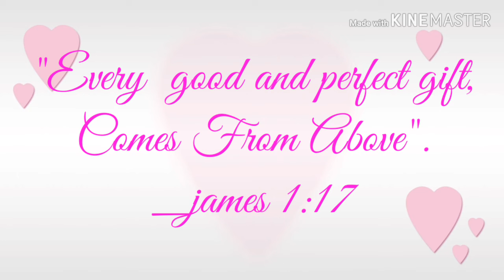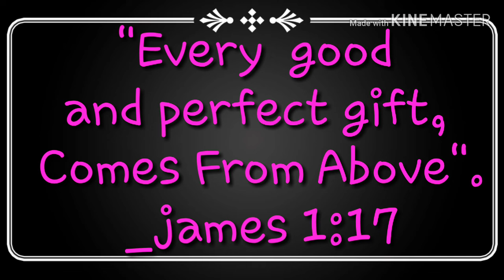February Special (My One And Only❤) ayieeh.💑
Ms.Flores.MyLoveLastForever.

"EVERY GOOD AND PERFECT GIFT COMES FROM ABOVE".

james1:17.(relationshipLifeVerse)